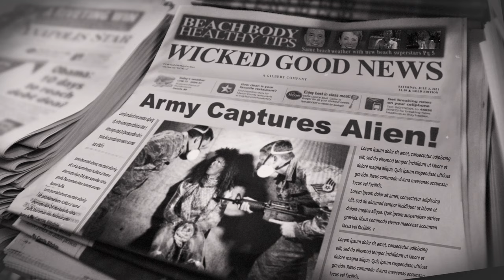John Gilbert | 2021 MoGraph Reel